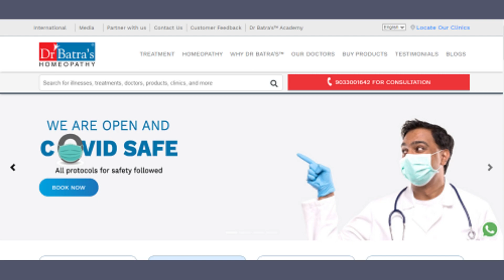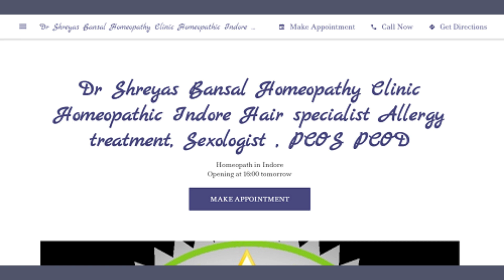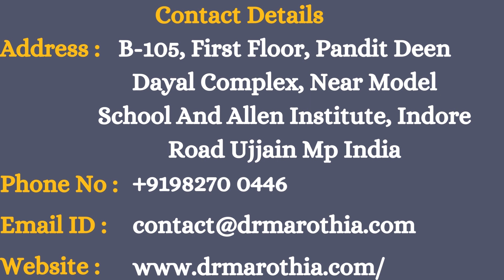Top 15 Homeopathy Doctors Madhya Pradesh | मध्य प्रदेश के प्रशिद्ध होमियोपैथी डॉक्टर्स